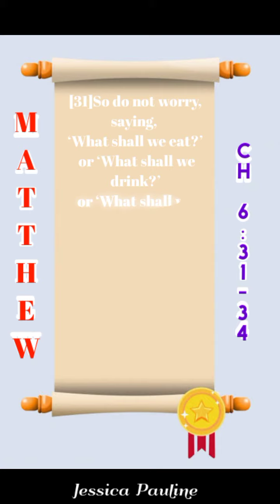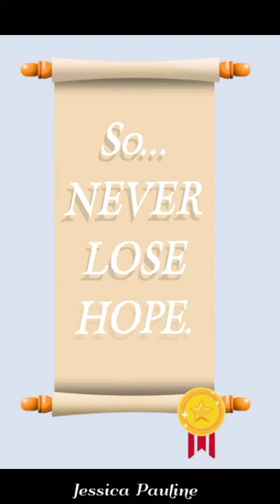SHORT VERSES #1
{ Passage Read From : }

°The Book Of MATTHEW°
          Chapter : 6

• Bible Used : New International Version (NIV)...